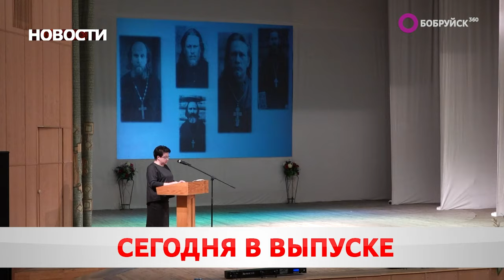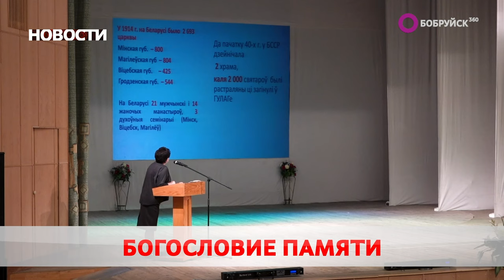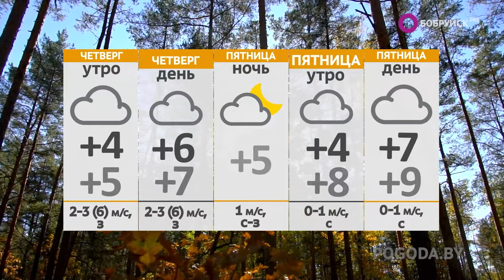НОВОСТИ: активное благоустройство, правила безопасности и струны души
Смотрите в выпуске "Бобруйск 360" (от 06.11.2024):

Курс на обновление. В городе продолжается благоустройство объектов здравоохранения и экологической среды. Какими красками заиграла поликлиника?

Стань заметнее. Госавтоинспекторы РОВД посетили Каменскую школу-интернат. Знакомы ли дети с правилами безопасности?

Сила в памяти. В Бобруйске прошли 10 региональные образовательные чтения. Получилось ли затронуть струны души каждого?

А также: традиционные подарки и дождик капает на землю. Синоптики на выходные прогнозируют осадки. Выглянет ли солнце?